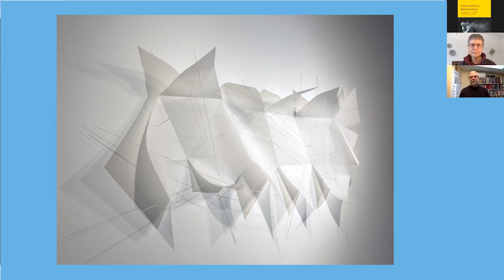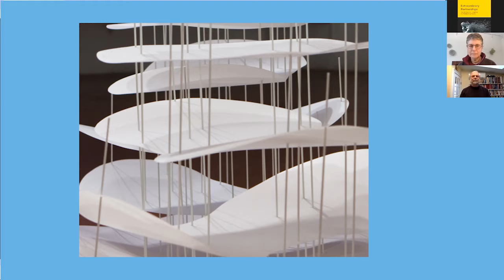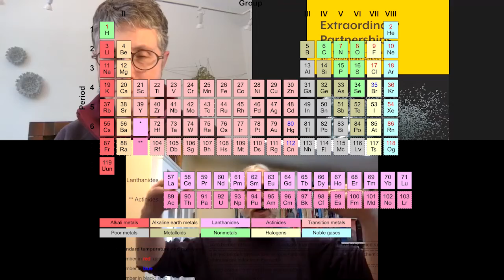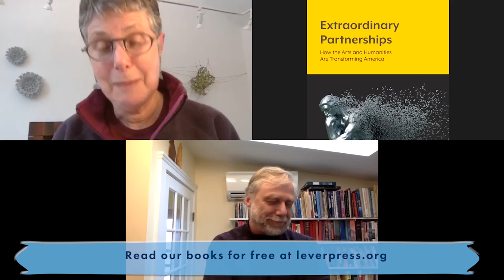Lever Book Talk: Extraordinary Partnerships Episode 5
Episode 5 features Rebecca’s piece “Divining Nature” and how it makes the essential beauty of the Period Table of Elements accessible to both scientists and non-scientists.

Credits: _Portal_, Artist: Rebecca Kamen. Composer: Susan Alexjander.